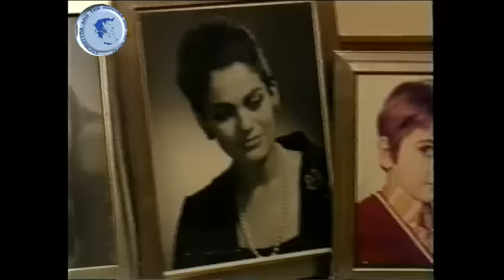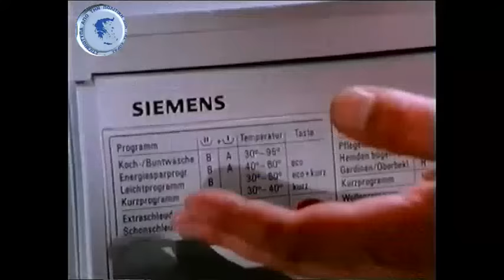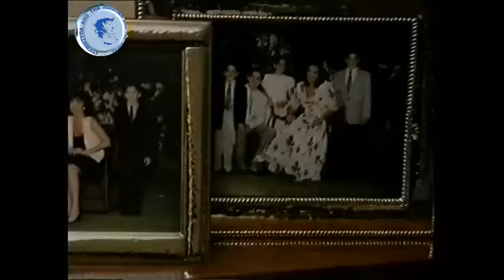ΚΩΣΤΑΣ ΚΑΙ ΜΑΡΙΚΑ ΜΗΤΣΟΤΑΚΗ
ΜΙΑ ΣΠΑΝΙΑ ΕΜΦΑΝΙΣΗ ΤΟΥ ΠΡΩΗΝ ΠΡΩΘΥΠΟΥΡΓΟΥ ΚΑΙ ΤΗΣ ΣΥΖΥΓΟΥ ΤΟΥ ΣΕ ΤΗΛΕΟΠΤΙΚΗ ΕΚΠΟΜΠΗ ΤΟ 1994.